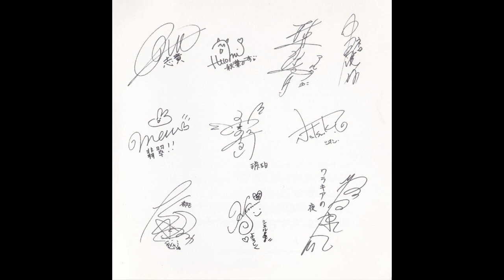【BGM】PROMISED DAWN Disc 2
0:00   01 Intro-23-54-
0:36   02 Ready
2:33   03 Ｔｏｇｅｔｈｅｒ
4:54   04 daydream
7:40   05 Alchemist
10:54  06 Another,wonder
13:22  07 Bad Memory(daydream JH remix)
14:55  08 Phantom Night
16:40  09 Under the moon(Gekka 201 remix)
18:38  10 Outro-06-21-
19:21  11 Character Voice Collection
21:21  12 Character Voice Collection
23:19  13 Character Voice Collection (アルクェイド)
25:33  14 シエル
27:00  15 Character Voice Collection
30:26  16 琥珀
34:28  17 翡翠
36:44  18 ネロ
38:05  19 ワラキアの夜
39:24  20 Character Voice Collection 10